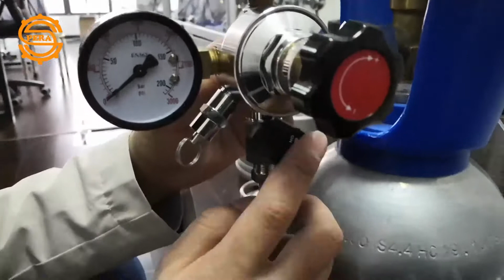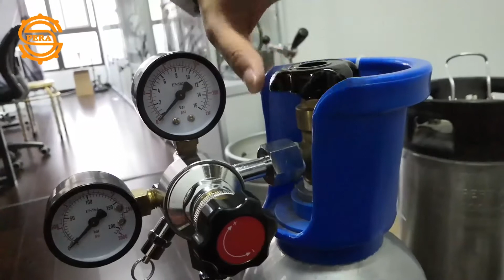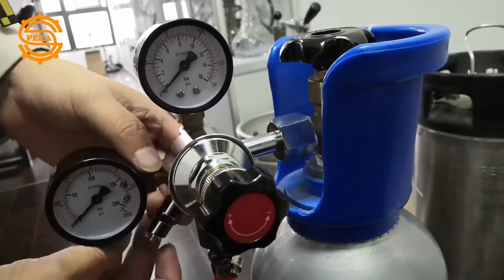How to use CO2 Regulator safely？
When we brew beer, CO2 is essential. We will certainly use the pressure CO2 Regulator, but if CO2 Regulator is not operated properly, it will leak or even explode. Don't worry！ Pera will teach you how to brew beer safely.